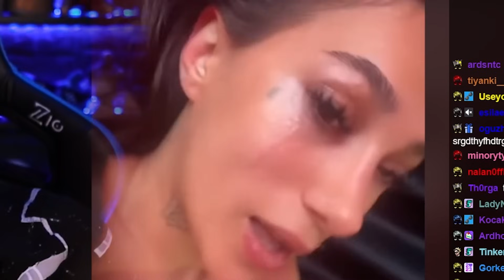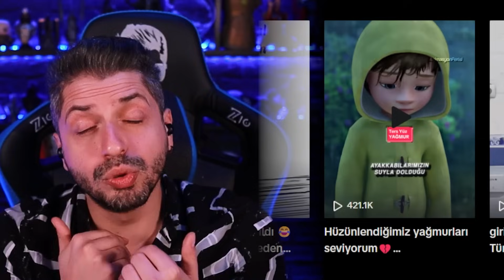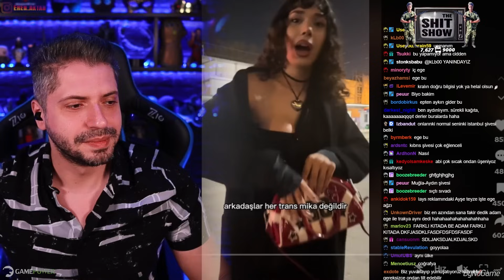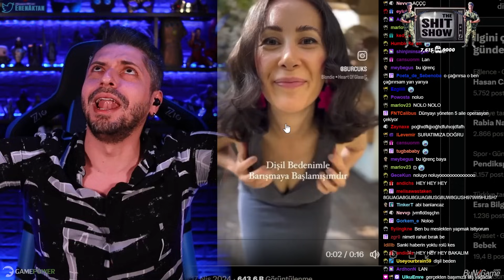BAHARATLI KIZLAR🔥- S'Show💩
Sosyal medyadaki ilginç, komik ve utanç verici videolar, viral olaylar, halinize şükrettirecek paylaşımlar ve rezaletleri yorumluyor ve şaşırıyoruz.
Tik-tok, Instagram ve Twitterın karanlık dehlizlerine, amansız bir yolculuk...

0:00 Intro ve Duyuru
3:49 Shit Show

Uygun fiyatlı teknolojinin adresi İncehesap'ta, Gamepower ürünlerinde %10 İndirim Fırsatını Kaçırma